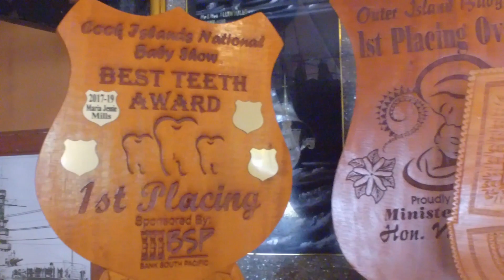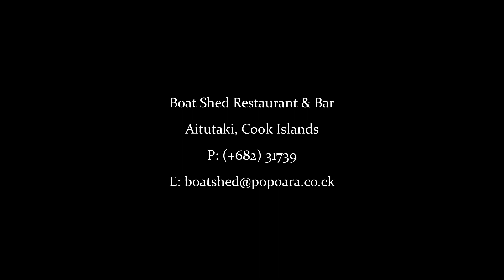The Boat Shed - Aitutaki presented by Peter Bellingham Photography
The Boat Shed - Aitutaki